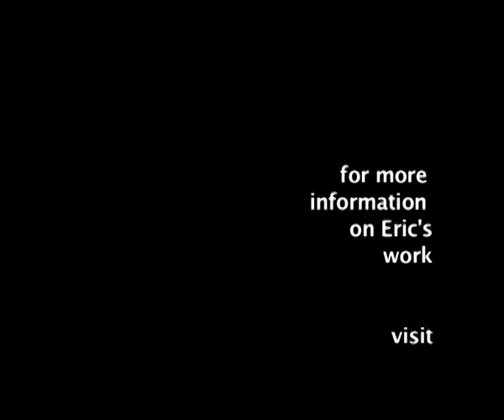believe it - or not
a short video looking at how our belief patterns, inherited from our parents, siblings, society shape what we believe to be true and how those beliefs limit our world.